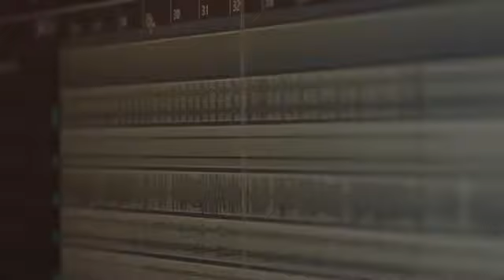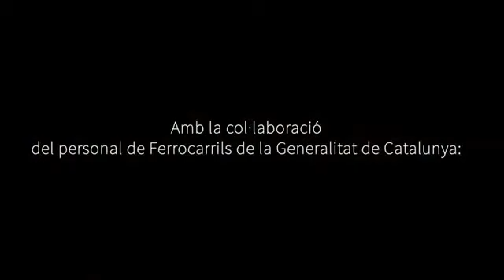Nadala de Ferrocarrils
El 2020, Ferrocarrils ha impulsat un repte perquè totes les persones de l’empresa se sentin més a prop aquest Nadal. Amb la col·laboració de persones de diverses àrees, s’ha versionat la cançó Ding, Dang, Dong amb una lletra relacionada amb Ferrocarrils, i altres persones l’han cantat i l’han acompanyat tocant instruments com ara el piano, el saxo i la guitarra. Amb aquest vídeo us volem desitjar unes bones festes!